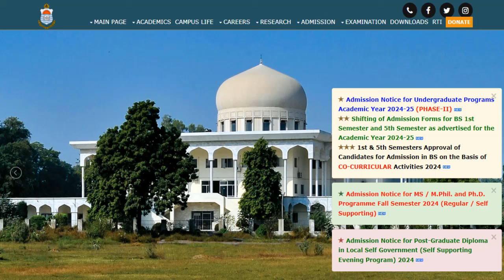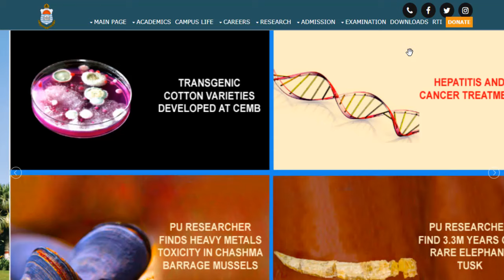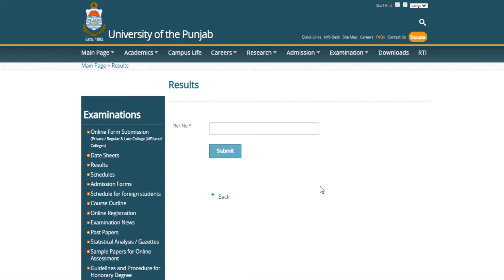Punjab University Announces ADC Part.1,2 Annual 2024 Results | Check Results